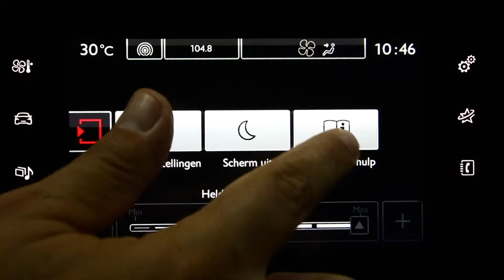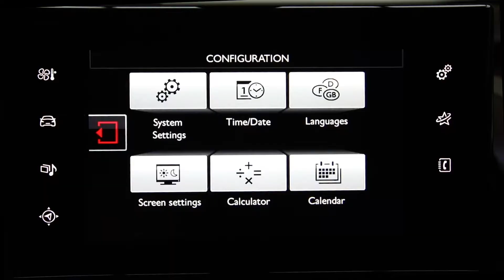CITROEN C4 CACTUS 25/04/2017 AUTOMATA COD 6208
Vin: VF70BBHYHHE519451
Marca: CITROEN
Model: C4
Rulaj: 138291 Km
 Provenienta: Olanda
Culoare: VIOLET
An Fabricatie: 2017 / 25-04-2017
Cilindree: 1560 cm3
Putere: 73 KW (99)cp
Caroserie: SUV
Transmisie: Automata
Combustibil: Motorina
Tractiune: Fata
Euro: Euro 6